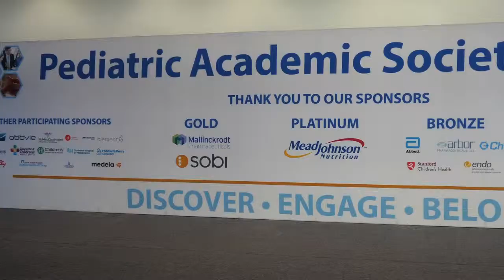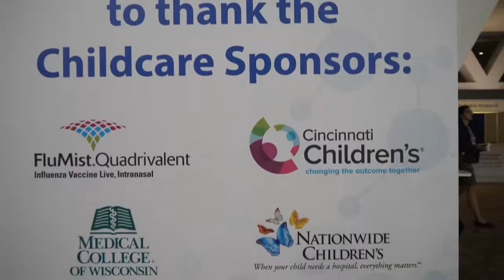Thank you to our Sponsors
The Pediatric Academic Societies (PAS) Meeting brings together thousands of pediatricians and other health care providers united by a common mission: improve the health and well-being of children worldwide. This international gathering includes researchers, academics, as well as clinical care providers and community practitioners. Presentations cover issues of interest to generalists as well as topics critical to a wide array of specialty and sub-specialty areas.